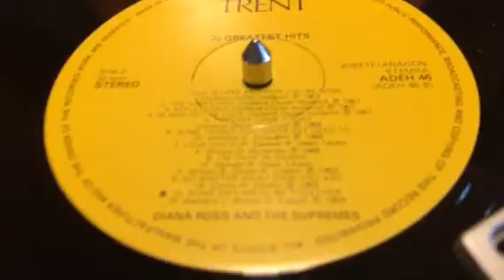DIAN’A ROSS AND SUPRÊMES ( SOME DAY WE ´ II Be TOGETHER ) 1969